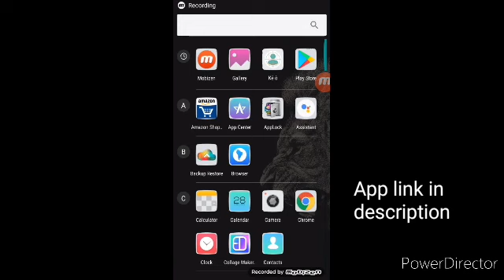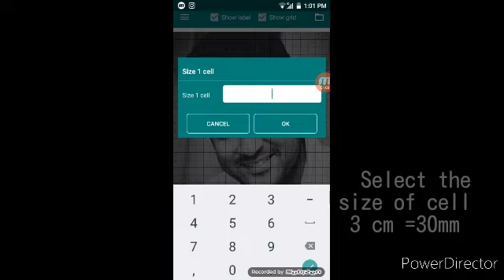Outline tutorial | Grid Method